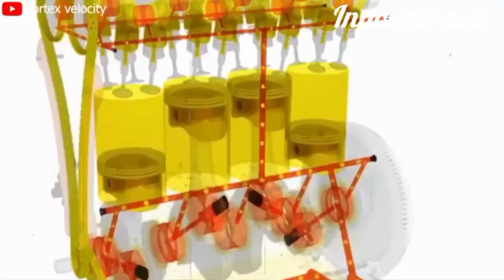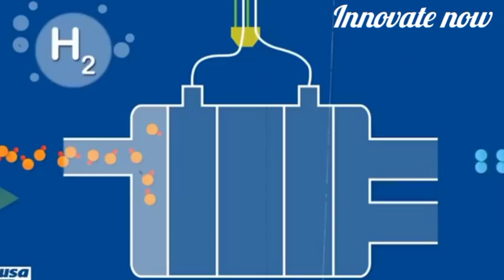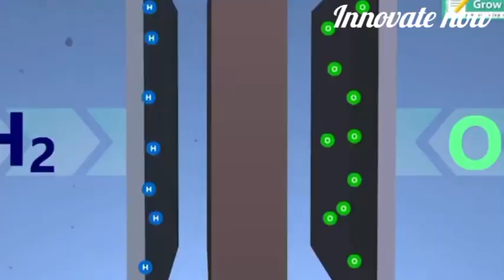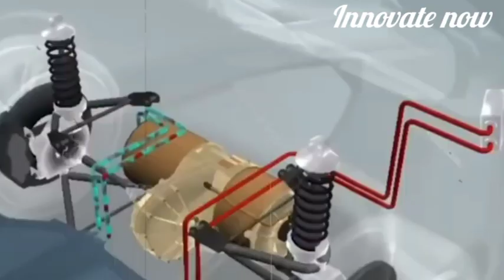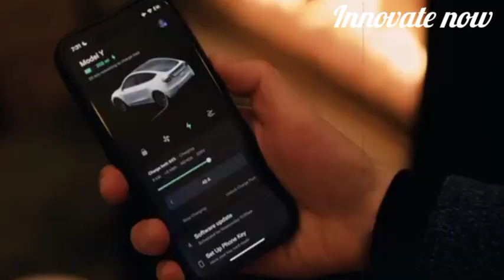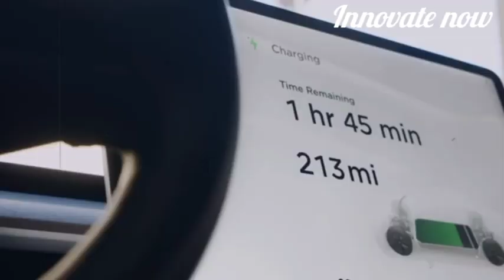Elon Musk Announced New Tesla water Engine That Will Destroy Entire EV Industry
In this video, we dive into Tesla's latest groundbreaking project—a water-powered engine that could redefine the future of clean energy vehicles. Rumors suggest Elon Musk has unveiled technology that may produce hydrogen on-demand, bypassing the need for hydrogen refueling infrastructure and promising a new frontier in sustainable transportation. We explore how this innovation could impact the EV industry, hydrogen fuel cell tech, and global transportation as a whole. Tune in to see how Tesla’s water engine might revolutionize the clean energy landscape!